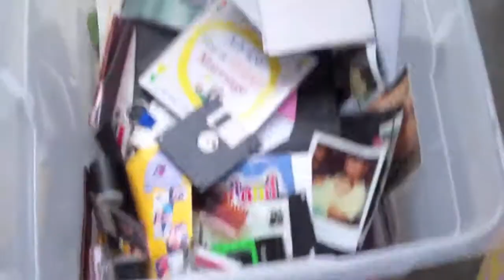WE NEED ONE OF THESE!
Someone special pays us a visit! Actually we have friends that visit every year during our garage sale and every year we take a new photo! Seriously we have so many garage sales that we have our own garage sale traditions! Ha ha!

Thank you Charles Parks Jr. for the beautiful music! You have blown us away with your talent and generosity! Contact him and let him know we sent you!